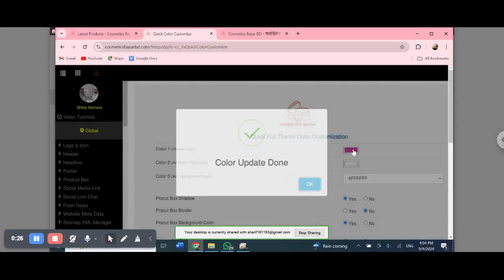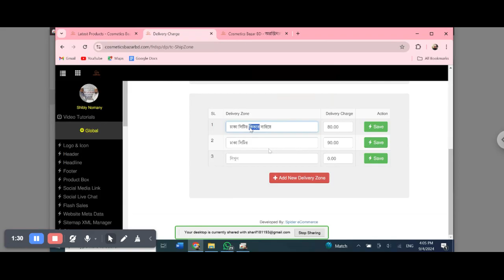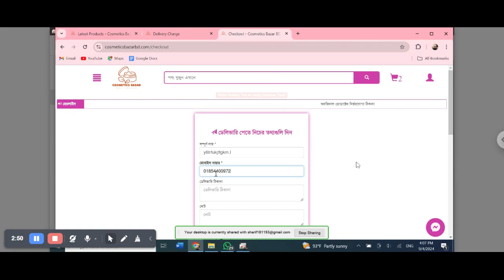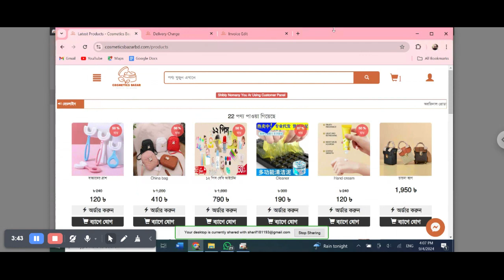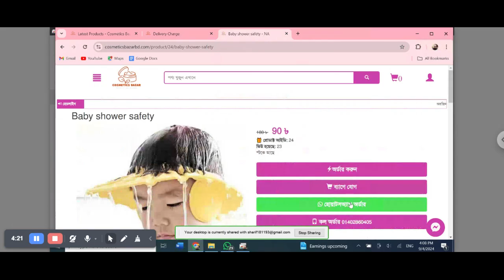Support#207 Suport To cosmeticsbazarbd dot com website management Spider eCommerce website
**Support#207 - Website Management for CosmeticsBazarBD** | **Spider eCommerce Website Management Tutorial (Bangla)**

In this comprehensive video, Spider eCommerce provides expert support and step-by-step guidance on managing the **CosmeticsBazarBD.com** eCommerce website. Whether you're a beginner or an experienced website owner, this tutorial is packed with valuable insights to help you streamline your eCommerce operations and boost your sales.

CosmeticsBazarBD.com has trusted **Spider eCommerce** for professional website management, ensuring a fast, user-friendly, and efficient platform. In this video, we’ll walk you through key management tools, optimization strategies, and advanced features that will help you run your eCommerce store like a pro.

### Key Topics Covered in This Tutorial:
- **Website Management Tools**: Learn how to efficiently manage products, categories, and orders.
- **Order Processing**: Streamline your order management for faster fulfillment and customer satisfaction.
- **Inventory Management**: Keep track of your stock levels and automate updates.
- **User-Friendly Interface**: Discover how CosmeticsBazarBD uses our custom interface to enhance customer experience.
- **Marketing Integration**: Tips for integrating marketing tools like **Facebook Pixel** and Google Analytics to drive sales.

### Why Choose Spider eCommerce for Website Development?
- **Tailored eCommerce Solutions**: We create custom websites designed to meet the specific needs of your business.
- **Fast & Dynamic Performance**: Built on **PHP**, our websites offer speed, scalability, and seamless performance.
- **24/7 Client Support**: Enjoy round-the-clock assistance to keep your website running smoothly.
- **Free Domain & Premium Hosting**: We provide premium hosting services and free .com domains for your business.
- **Proven Success**: With over **300 completed projects** and **100% client satisfaction**, Spider eCommerce is your trusted partner for growing your online store.

### Why CosmeticsBazarBD Chooses Spider eCommerce:
CosmeticsBazarBD.com has partnered with Spider eCommerce for our expertise in creating dynamic, high-performance eCommerce platforms. This video is part of our ongoing support, helping CosmeticsBazarBD optimize their website management and drive more online sales.

💡 **Contact Spider eCommerce** for professional eCommerce website development services:
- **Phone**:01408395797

Watch the tutorial now and learn how Spider eCommerce can help you manage your eCommerce website like a pro, increase efficiency, and drive business growth!